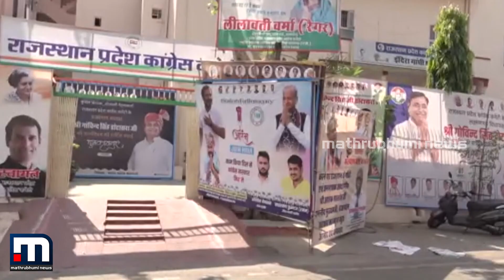രാജസ്ഥാനിൽ മോദി ഫാക്ടറോ ഗെലോട്ട് ഇഫെക്ടോ? | Rajasthan Election | Ashok Gehlot | PM Modi | Congress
ഹിന്ദി ഹൃദയഭൂമിയിൽ തീപാറും പോരാട്ടം; രാജസ്ഥാനിൽ മോദി ഫാക്ടറോ ഗെലോട്ട് ഇഫെക്ടോ?

Happy viewing!